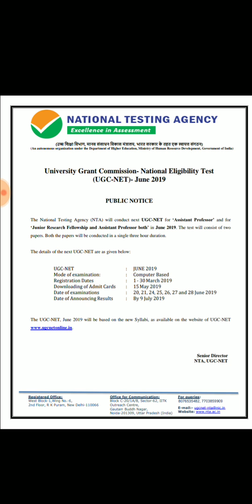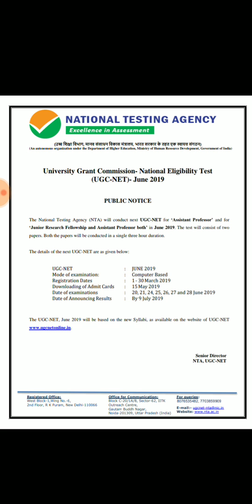UGC NET JUNE 2019 Notification